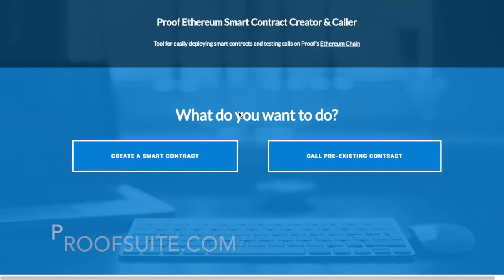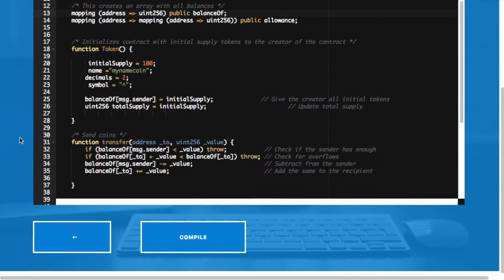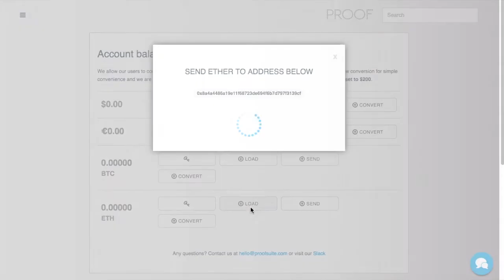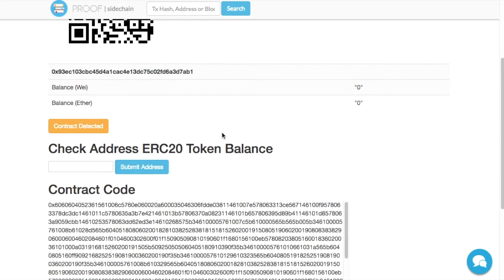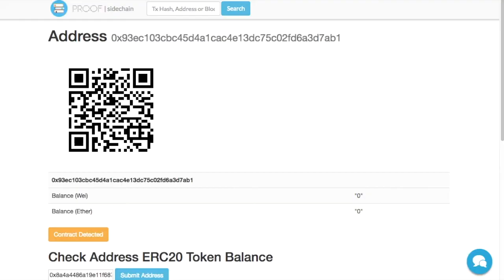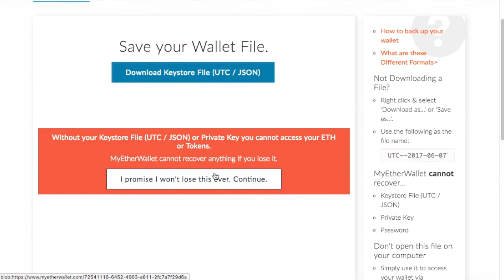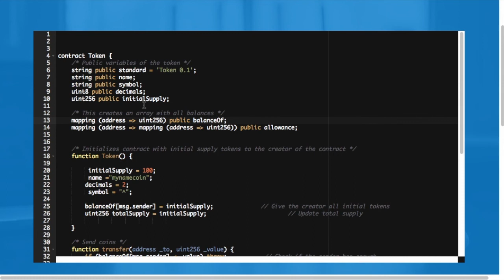How To Quickly Code & Use Ethereum Smart Contracts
This website features an online solidity compiler, solidity editor, smart contract deployer. Many things have been ripped out from the development environment for convenience. For beginners and ethereum heads who want to do things fast. Still a work in progress